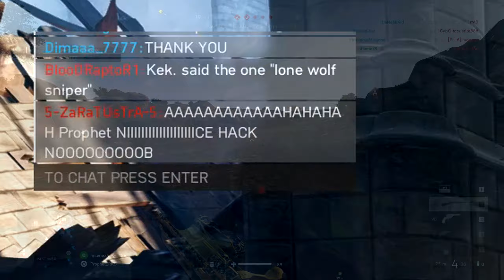INSANE KILLSTREAKS & KILLFEEDS - Battlefield 5 Highlights #33❤❤